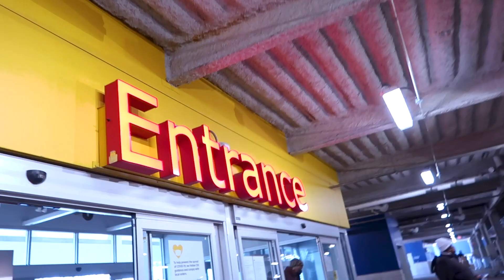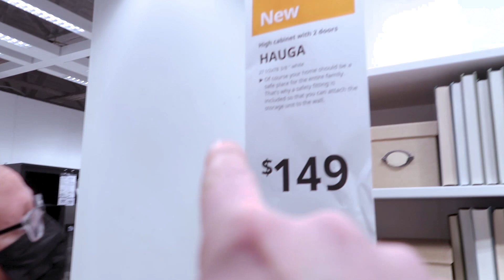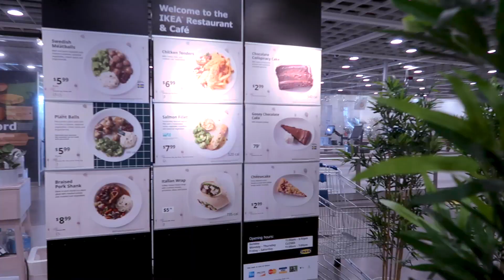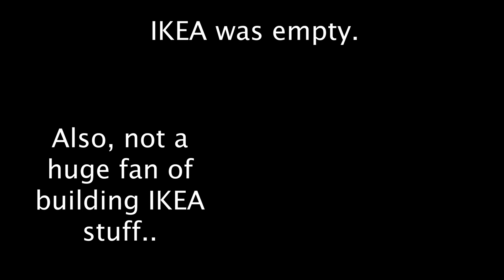IKEA Madness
Buying stuff I don't need at IKEA, it's a right of passage right?

There are some of my IKEA shopping tips but everyone does the same thing; walk in, look at everything, buy stuff you don't need. We're no better.

Here's some of the gear I use.

DJI Mini 2
DJI Mini
GoPro Hero 9
GoPro Accessories Bundle
Inexpensive Tripod
Canon G7X
Audio Recording
Apple Pencil
16" 2019 MacBook Pro
External Monitor
iPhone 11 Pro Max